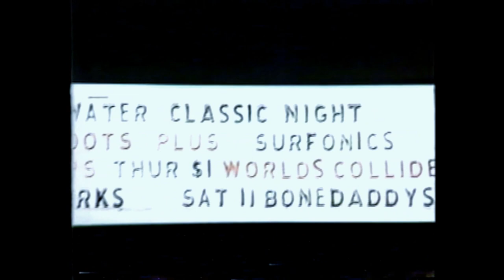Wipe Out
The Surfaris' "Wipe Out" Covered by The Surfonics at The Catalyst Club. Circa 1989
Featuring: Dale Smallin, who was the manager of The Surfaris and did the original maniacal laugh.